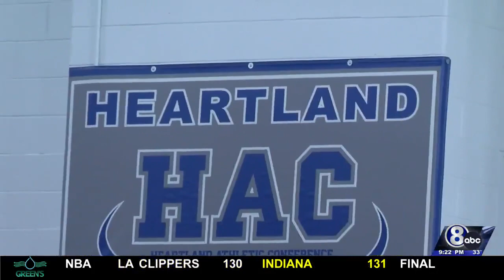HAC Basketball Tournament final scores, Dec. 31